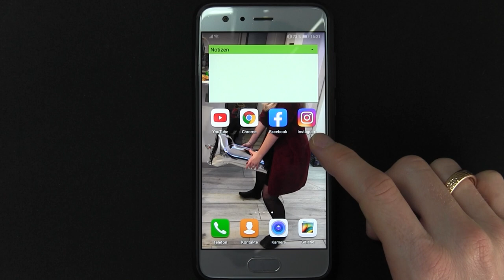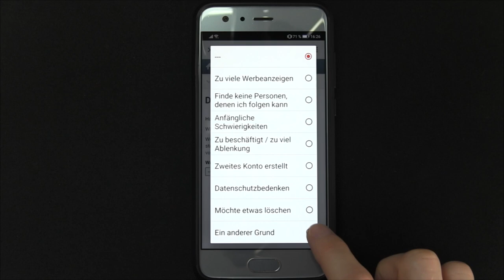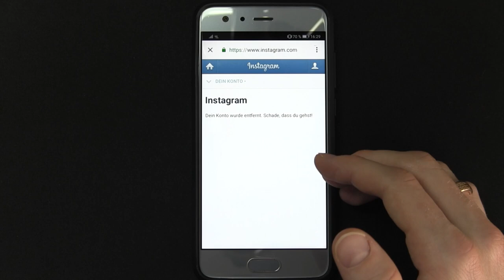Instagram Account Löschen Handy ✅ GENIALE ANLEITUNG: Wie Löscht man Instagram Account & Insta Konto?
Instagram Account Löschen Handy! Wie Löscht man Instagram Account & Insta Konto?

In diesem Video erfährst Du, wie Du Dein Instaprofil selber richtig löscht. Mit dieser IG Anleitung den Instagram Account löschen Handy 2020 & 2019 und somit erfahren, wie man bei Insta sein Konto und Profil ohne Passwort deaktivieren kann.

Hier ist es erst einmal egal, ob du es bei iphone ios, Samsung android oder auch vom pc aus machen willst. Ohne Passwort und Email ist das alles auf deutsch jedoch nicht möglich, auch wenn du es nur auf deinem Smartphone vergessen hast.

Das entfernen und endgültige abmelden ist also wirklich ganz einfach. Doch wie macht man es bei seinem eigenen IG Unternehmen oder sogar Zweitaccount, dass man den Acc offline stellen kann?

Mit dieser Video Anleitung (deutsch & was tun?) / Montageanleitung / Bedienungsanleitung / Tutorial / Tipps & Tricks auf Youtube den Instagram Account löschen Handy 2019 und dadurch erkennen, wie man sein Insta Profil und IG Konto bzw. acc deaktivieren kann.

▬ Video Kurse ▬▬▬▬▬▬▬▬▬▬▬▬